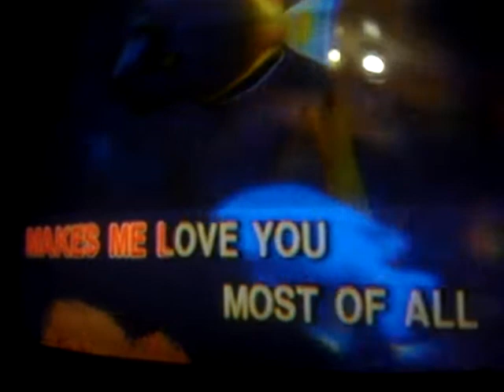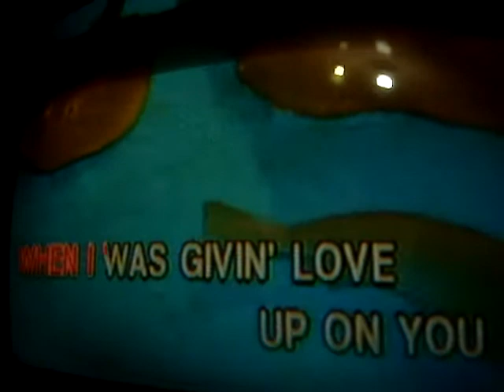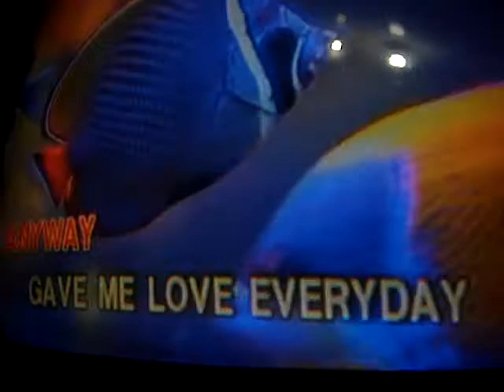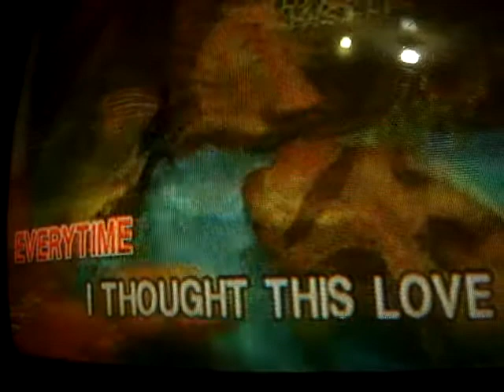you never gave up on me by crystal gayle (jma)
nice song from crystal gayle